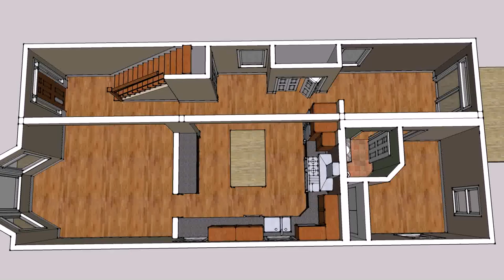Small Home Design Decor (see description)